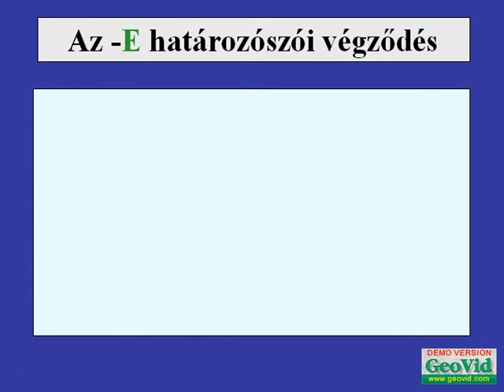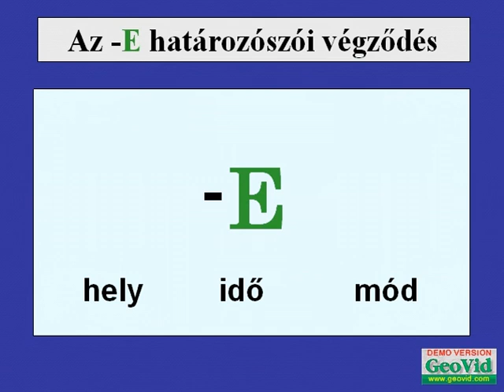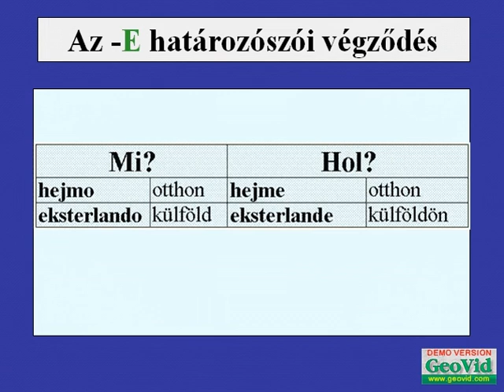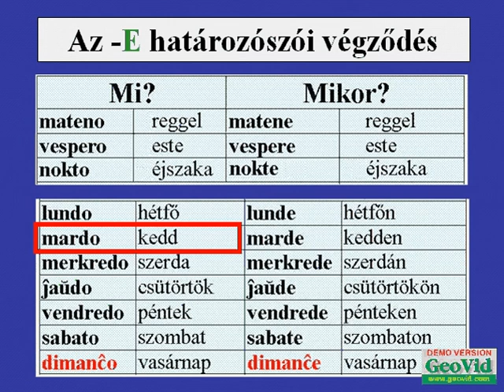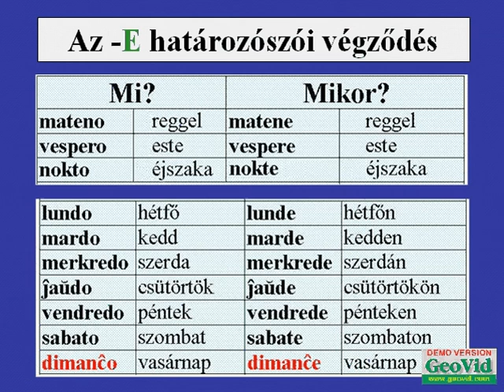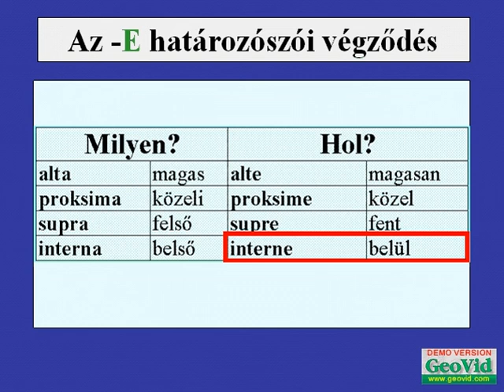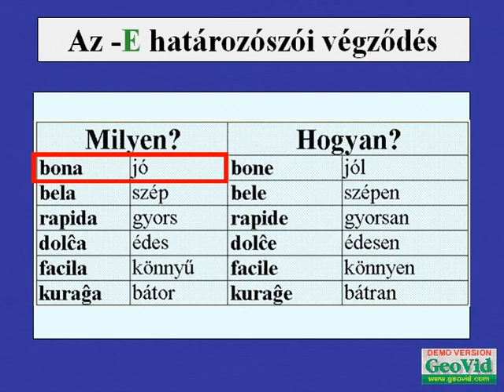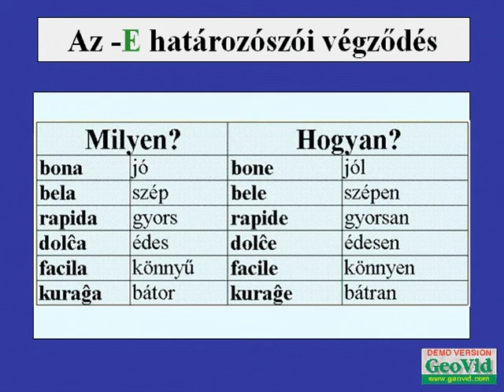Eszperantó 04.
Eszperantó, negyedik lecke / Kvara leciono